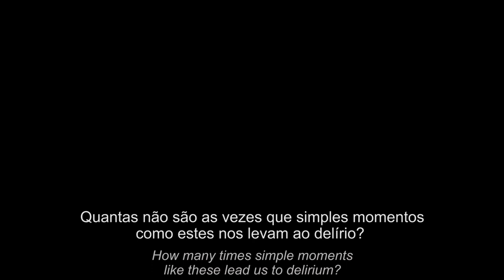O Treinador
O filme O TREINADOR tem a duração de 4'45’’ e foi criado pela Treinadores de Portugal com o objetivo reforçar o papel do Treinador na sociedade!
The film THE CHOACH has a duration of 4'45'' and was created by the Coaching Portugal with the goal of reinforcing the Coach's role in society!